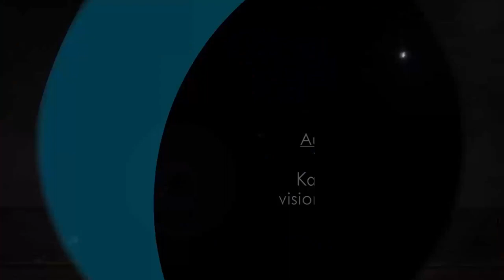Divya Sandhesam - Episode 174 - Fr. Reji Chavarpanal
Divya Sandhesam - Episode 174 - Rev. Fr. Reji Chavarpanal
Sermons on the faithful Christian Life based on the Holy Scripture through MORAN TV at 9:00PM (EST) on

Those who have not added MORAN TV on your ROKU box, search for MORAN TV and ADD the "MORAN TV" channel.

VIDEO WILL BE AVAILABLE AFTER THE PREMIER at 9:00PM FOR YOU TO WATCH AT ANYTIME